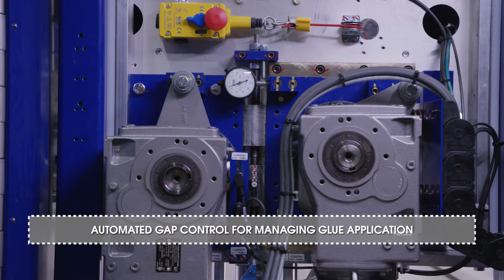C³'s Fully Automated Bedding and Mattress Solution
C³’s modular equipment is combined to create a u-shaped bedding line to fully automate the mattress-making process.

New process improvements and equipment focus on the mattress-building process to achieve consistent and quality products for the consumer.